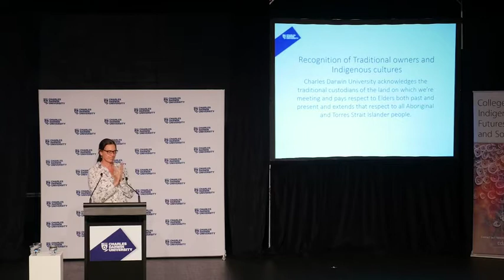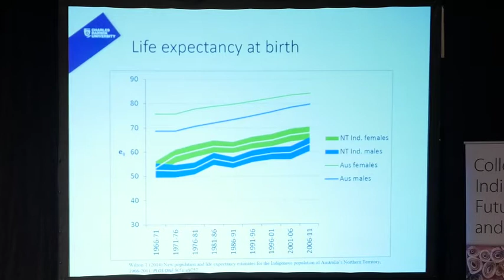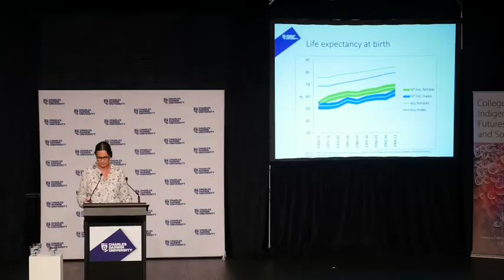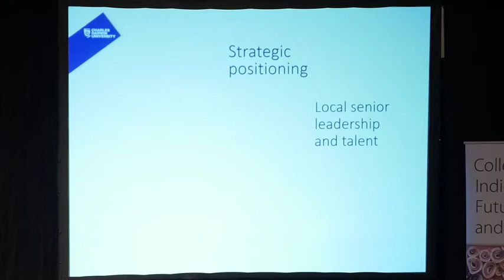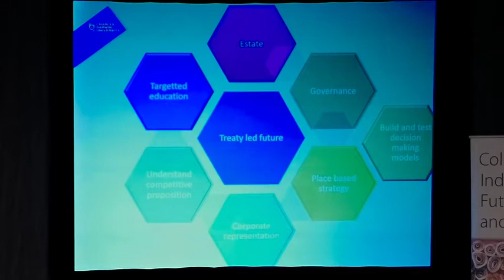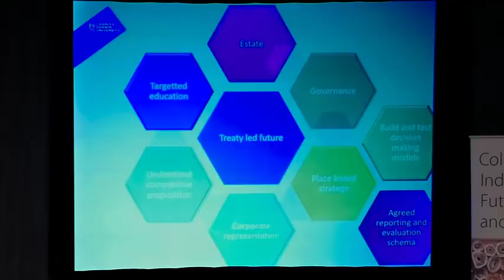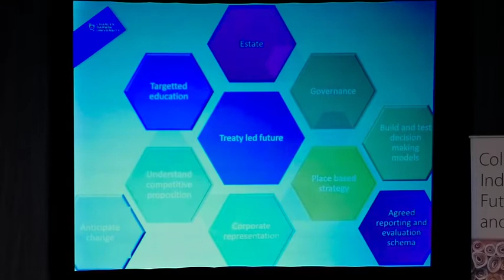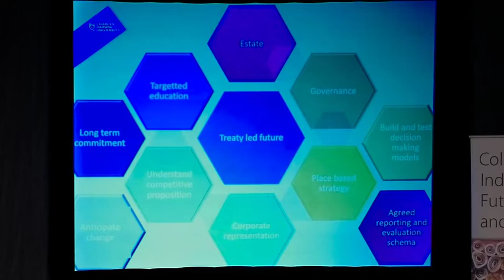Professorial Lecture by Professor Ruth Wallace Wednesday 11 July 2018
Indigenous Advantage: Can northern Australia lead through innovation

Indigenous Leader Eddie Fry has challenged us to think about a 50 year plan and ‘the Indigenous Estate lifted beyond current perceptions of what is possible in Indigenous Australia’. Northern Australia has many advantages and can lead development and change in the region. The people of northern Australia are leaders in innovation and managing change. What will be the next major disruption in our lives? This presentation thinks about the future of northern Australia as a leader in understanding and partnered approaches to economic prosperity, culturally engaged leadership and social engagement. We ask if the people and institutions of northern Australia draw on deep expertise in innovation, knowledge of our region and its histories, recognition of land and sea rights to turn change into adaptive pathways, rights into intergenerational strength and sustainability; can turn disadvantage to advantage. It’s time to ask what is possible and how will we be a part of the future.